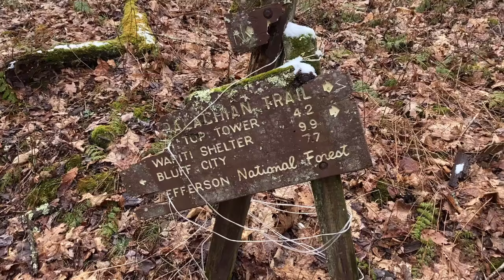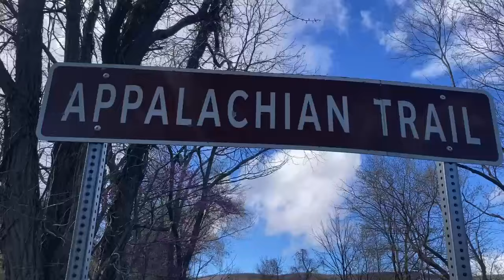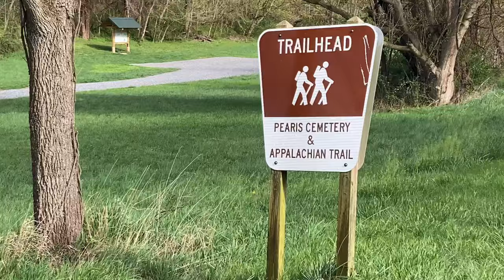Winter is Back | Appalachian Trail 2024 Thru-Hike Day: 42